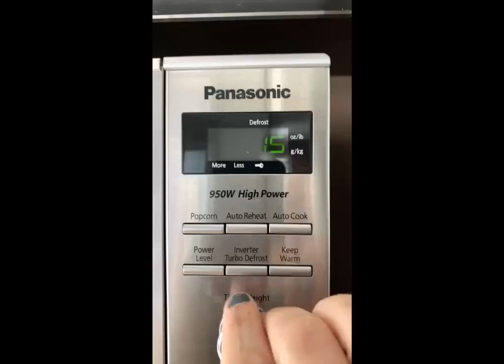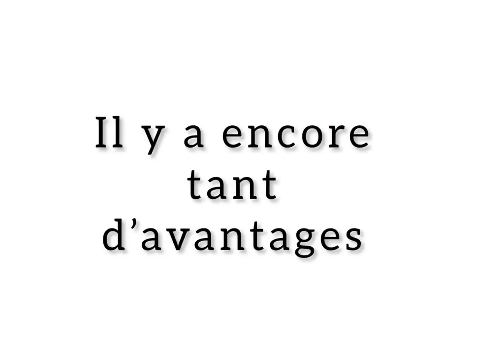Tupperware Les Diamants - Sacs de silicone